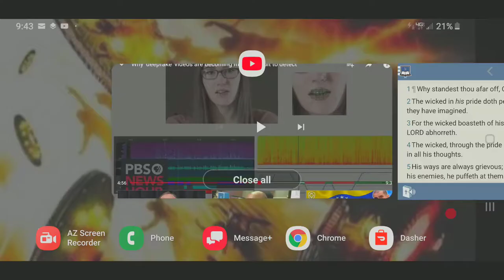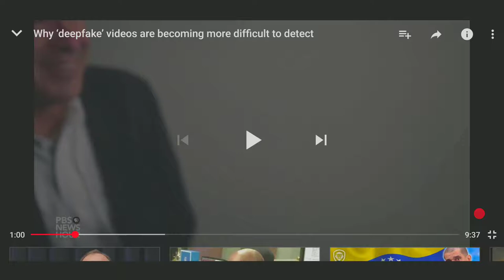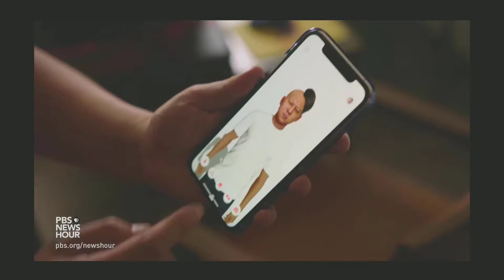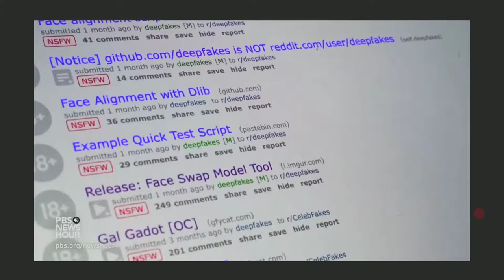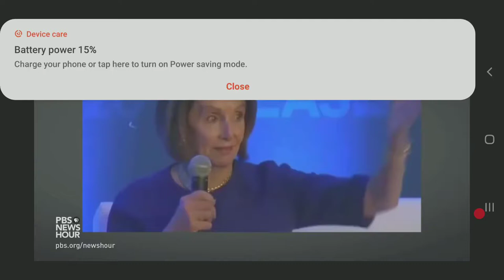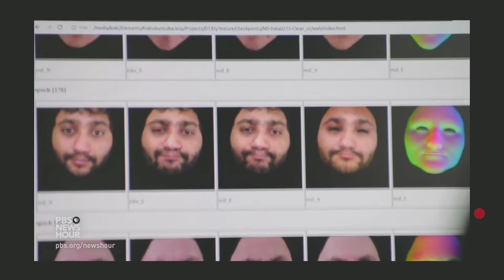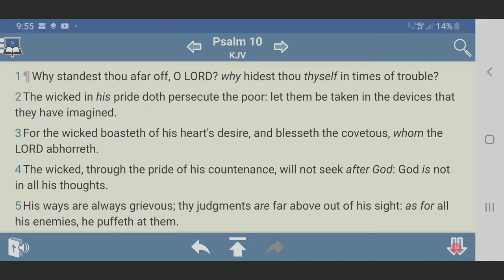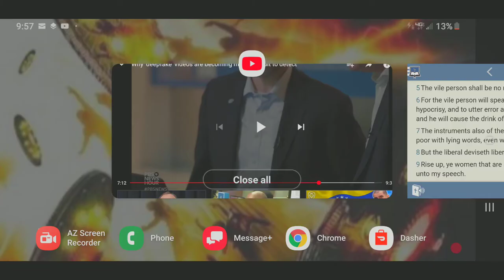RE: Why ‘deepfake’ videos are becoming more difficult to detect